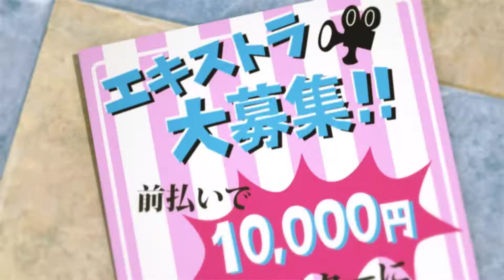Tekken Tag Tournament2 Lili Ending